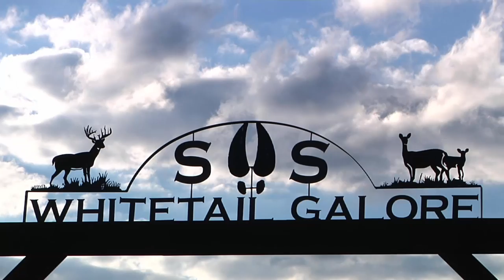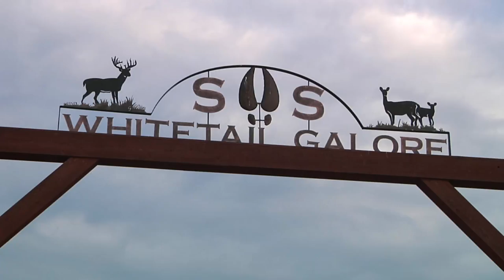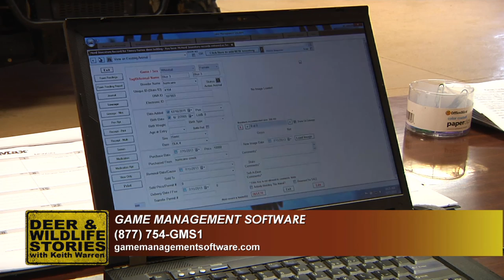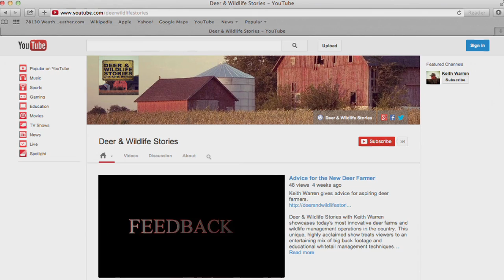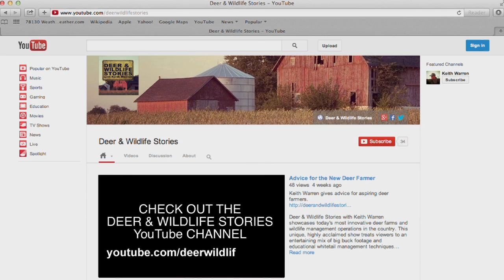S&S Whitetail Galore - The Sage of Deer Farming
Deer Farming - Keith visits Billy Sage of S&S Whitetail Galore and gets his insight on the deer business and is impressed with his big bucks.

Deer & Wildlife Stories with Keith Warren showcases today's most innovative deer farms and wildlife management operations in the country. This unique, highly acclaimed show treats viewers to an entertaining mix of big buck footage and educational whitetail management techniques.

You can watch Deer & Wildlife Stories on the Pursuit Channel, January through June. Check website for air times.